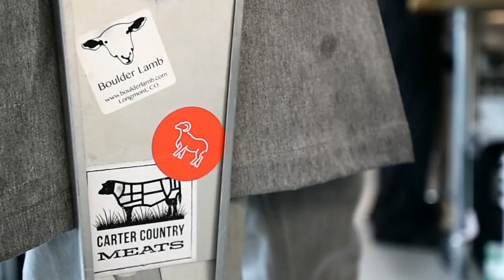Blackbelly Butcher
Blackbelly Butcher opened as an extension of Blackbelly Market.